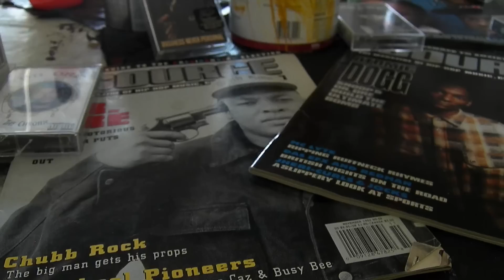Wild Style (Reflection Internal) Promo Video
G. Farrel's latest art series will be on display at 262 S. 52nd St., Phila. PA on Sat., November 22, 2014 from 6-9PM, accompanied by the amazing records which inspired it all played by DJ Twylight!